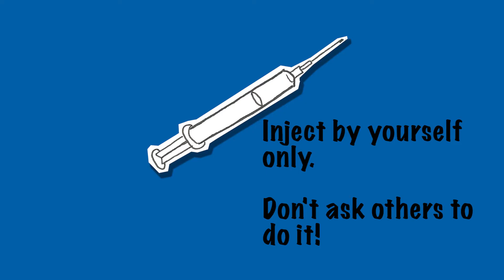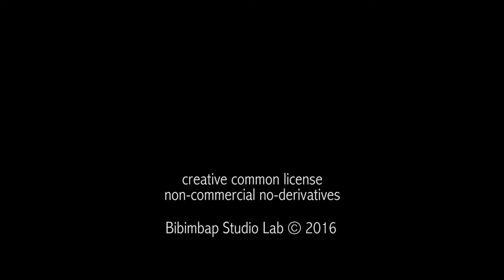How to announce a negative test result? - Médecins du Monde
Pedagogical video for Hepatitis C counselling training in Myanmar, Vietnam, Ivory Coast, Tanzania, Kenya, Georgia.
Explain to patients the procedure of HCV testing with the rapid antibodies test, and the viral load test, and prevent risks of transmission.
Serie of 4 videos. 4/4